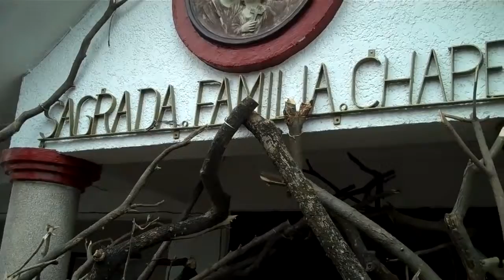Good Friday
Flagellation good friday Philippines